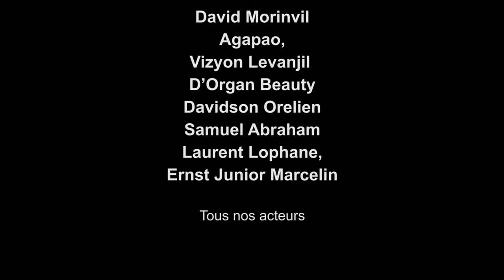MAP PWOSPERE - ASTHARMONIE FEAT DAVID DEG (Official video) // se pou lavi m s’on temwayaj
Credits
Auteur / compositeur : Genoldens Desulma (Dens Music)
Lead Vocal: Alexis Fortuné
Verse Rap : David Morinvil
Choeurs: Alexis Fortuné, Bertrand Cornely, Steeve Lauture
Arrangement : Alexis Fortuné, Genoldens Desulma , Bertrand Cornely David Morinvil
Sequence: Genoldens Desulma
Guitare: Ernst Junior Marcelin
Editing : Steeve Lauture et David Morinvil
Mixage / Mastering : David Morinvil

Productions : Xsession Studios

Paroles:

*Verse 1*
Mwen nan mitan dezè a,
M pa wè ki wout pou'm pase.
Ènmi'm yo di'm pa'p rive
Men mwen pa'p pèdi lafwa.

Paske'm konnen Bondye pa'p janm lage'm nan wout.

 *Chorus*
M'ap pwospere
Nan non Jezi,
Pwomès li yo pa'p janmen fayi.
M'ap pwogrese,
Yo gen pou sezi
Lè yo wè sa Bondye'm nan ka fè.

 *Verse 2*
Gen sa ki di'm pou'm bay vag
Paske priyè'm pa'p réponn,
Gen sa ki menm di'm mwen fou
Paske Bondye'm nan pa la.

Sèl sa m konnen,
Bondye pa'p janm lage'm nan wout.

 *Chorus*
M'ap pwospere
Nan non Jezi,

 *Bridge*
Se pou lavi'm s'on temwanyaj
De sa Bondye ka fè
Ak tout pouvwa li!
Se pou ènmi'm yo konfese
Ke Bondye konn leve moun an dinyite!

 *Vamp*
M'ap Pwospere.

 *Rap Part*
Pwospere pa vle di gwo machin bel kay
Ni pa vle tou fow ret domi sou pay
Kite Bondye pase avew paske wap pwospere come on
Chemen an long men pa plenyen
Anpil douleu men Bondye gran
Menm siw  we mi wap vole li
Avek Bondye  wap pwospere
Wap Pwospere nan moman okenn chanel pap k monte
Nou met priye menm Bondye Sa pa vle di wap konn afew
E w pap gen menm temwanyaj menm siw nan menm vwayaj
Map pwospere menm siw wem diferan

 *Ending Chorus*
M'ap pwospere
Nan non Jezi,